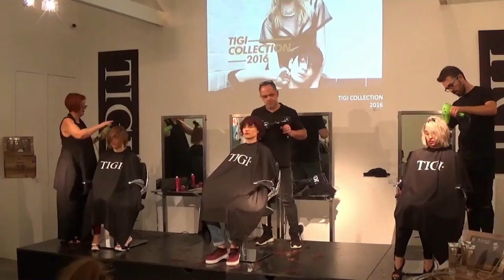TIGI workshop #2 2016 - Athens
Οι νέες τάσεις από την Collection 2016 της TIGI, όπως μας τις παρουσίασε η Ελληνική creative & education team.

Enhancing the character and potential of the individual, the TIGIAcademyCollection2015 is as directional as it is wearable.
Each hairstyle can be translated and duplicated to work with a person’s lifestyle, personal image and hair texture.
In fact texture is a key element in this ‘editorially-inspired’ collection, resulting in lived-in looks, that extend a person’s outfit, without over-powering
or creating visible contrast.
Advanced cutting techniques create perfect balance, form and volume, using the natural movement in the hair to emphasise the texture.
Styling is youthful and fresh, pushing the boundary of individualism and freedom, purposefully avoiding perfection to give a finish that’s neither straight nor curly.
These are realhairstyles for realpeople

The video displays TIGI products. It is a TIGI Professionals creation. Plastiras Haircode salon uses and retails TIGI products.